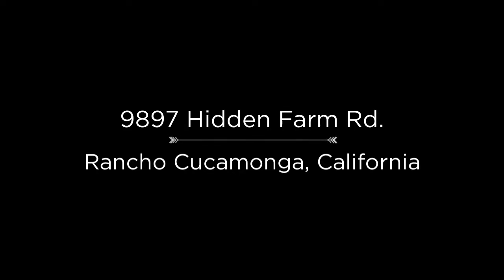9897 Hidden Farm Rd Rancho Cucamonga